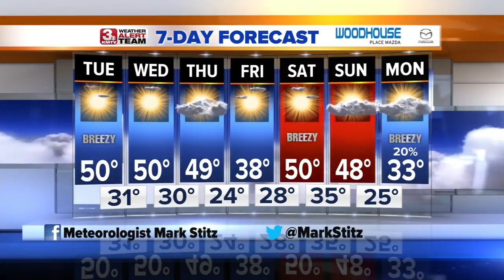Mark's Afternoon Forecast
We are enjoying a nice stretch of warmer weather, but all good things come to an end eventually.